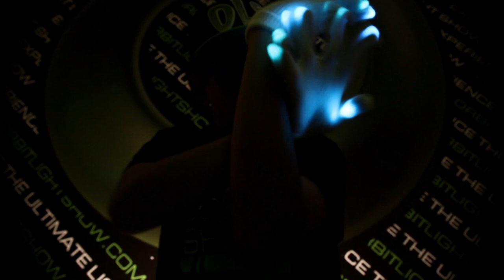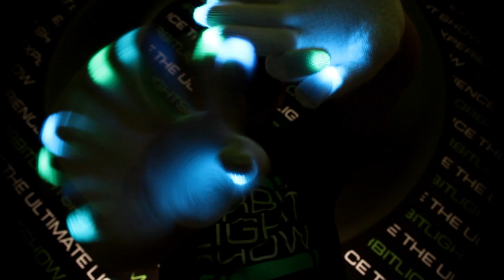[Digit Mafia Wizard] Dimension [OrbitLightShow.Com]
[Digit Mafia Wizard]

Song: Avicii -Sweet Dreams (Cazzete meet at night mix)